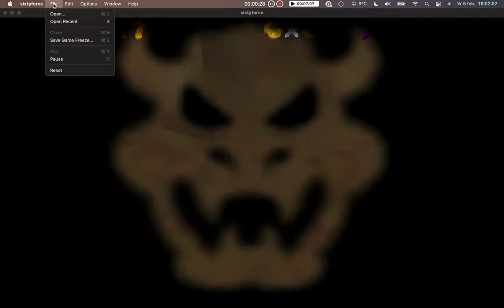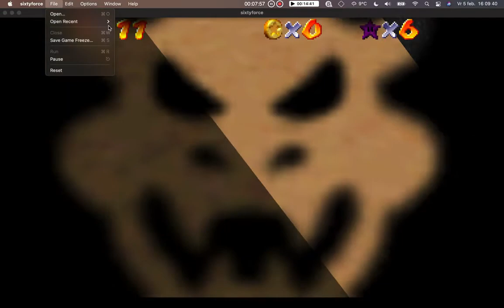Super Mario 64: King Boo Revenge 2 C4-3 Up the Cursed Mineralite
done savestateless. took me 30 min. Sorry LOL . I react to my dumb mistake but star himself is easy